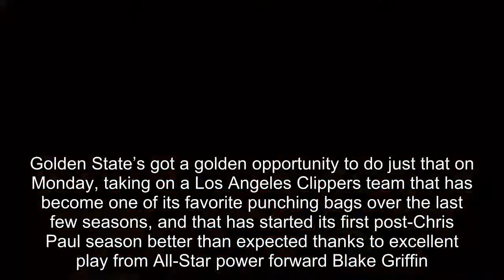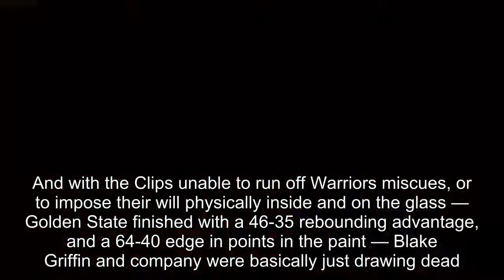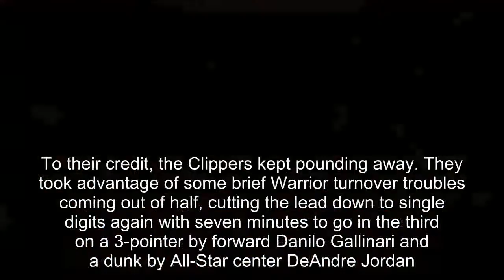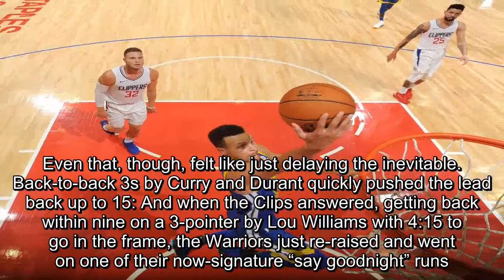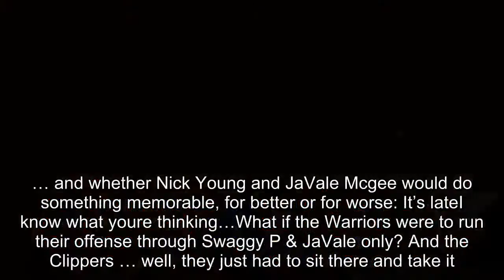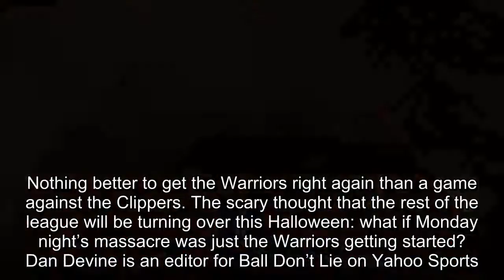The Warriors locked back in and crushed the Clippers again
On Tuesday afternoon, in writing about the Golden State Warriors’ surprisingly sloppy start to the 2017-18 NBA season, I wrote this:[…] unlike years past, the Warriors have yet to respond to several straight games of sloppiness by locking in and annihilating an opponent. Golden State’s got a golden opportunity to do just that on Monday, taking on a Los Angeles Clippers team that has become one of its favorite punching bags over the last few seasons, and that has started its first post-Chris Paul season better than expected thanks to excellent play from All-Star power forward Blake Griffin. Maybe the Dubs tighten up and paste the Clips, reminding Doc Rivers and company of the pecking order in the West and putting us all on notice that a season-opening fortnight of playtime is over.So, about that:The Warriors, as is their wont, absolutely annihilated the Clippers on Monday night, pulling away midway through the second quarter and cruising to a 141-113 victory. The Clips entered the day ranked No.  1 in the NBA in defensive efficiency, allowing a microscopic 92.8 points per 100 possessions in their 4-1 start to the season. Golden State set a new high-water mark in scoring for the young NBA season — at Staples Center — with Stephen Curry, Kevin Durant and Klay Thompson all logging just under 30 minutes of floor time.After turning the ball over 26 times in Sunday’s loss to the Detroit Pistons, and at least 16 times in all seven of their games entering Monday, the Warriors clearly made a more concerted effort to take care of the ball from the jump. They coughed it up only four times in the first two quarters, and just 12 times overall, against a whopping 37 assists on 52 made field goals. And with the Clips unable to run off Warriors miscues, or to impose their will physically inside and on the glass — Golden State finished with a 46-35 rebounding advantage, and a 64-40 edge in points in the paint — Blake Griffin and company were basically just drawing dead.They performed well enough offensively — 45.3 percent from the field as a team, 10-for-25 from 3-point land, 25-for-30 from the foul line. The Clips scored an average of 107.4 points per 100 possessions on Monday, according to NBA.com’s stat tool — a very strong rate, a top-five-offense-in-the-NBA-caliber mark, the kind of outing that would be potent enough to pulverize most other opponents. This, ultimately, is what the Warriors can do when they don’t beat themselves — produce the kind of incinerating, nightmarish performance that reduces everything in its path to cinders, and renders anything else moot. The Warriors shot 58.4 percent as a team, 14-for-29 from deep, and 23-for-30 at the stripe. They did not trail again after Shaun Livingston hit a short hook with 3:16 to go in the first quarter. After a bench-heavy unit let the Clips hang around until the midpoint of the second quarter, head coach Steve Kerr subbed Curry and Durant back in. They promptly went on a 15-5 run to push the lead to 61-43 with just under three minutes to go in the first half, and headed into intermission having hung a cool 74 on the NBA’s top defense. To their credit, the Clippers kept pounding away.  They took advantage of some brief Warrior turnover troubles coming out of half, cutting the lead down to single digits again with seven minutes to go in the third on a 3-pointer by forward Danilo Gallinari and a dunk by All-Star center DeAndre Jordan. Even that, though, felt like just delaying the inevitable.  Back-to-back 3s by Curry and Durant quickly pushed the lead back up to 15: And when the Clips answered, getting back within nine on a 3-pointer by Lou Williams with 4:15 to go in the frame, the Warriors just re-raised and went on one of their now-signature “say goodnight” runs. A Curry 3.  A pair of alley-oops from Draymond Green to JaVale McGee.  Another Curry 3. A Livingston dunk off a drop-off feed from Curry.  Before you know it, you’re down 20, left woozy and wondering what hit you. Curry’s shake-and-bake, step-to-the-right, rise-and-fire buzzer-beating 3 jammed a dagger into the heart of any would-be Clipper comeback attempts, sending Golden State into the fourth up 21. His work done, Curry sat out the entire fourth quarter, finishing with 31 points on 9-for-14 shooting, a 7-for-11 mark from 3-point range and 6-for-8 from the free-throw line to go with six assists, five rebounds, two steals, one block and just one turnover in 30 minutes of work. He was one of five Warriors to score i